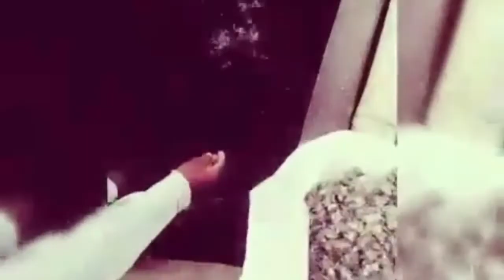Life of a Fisherman | Philippines